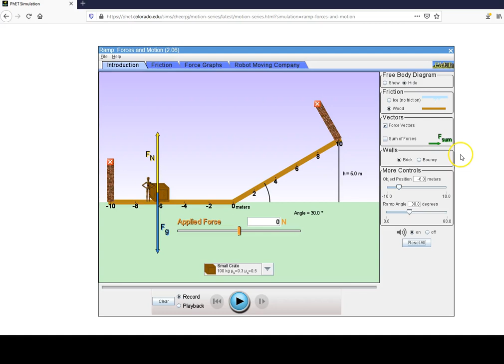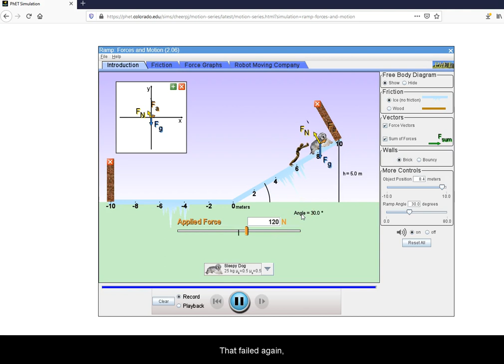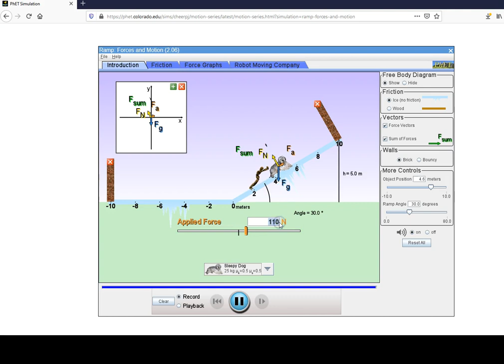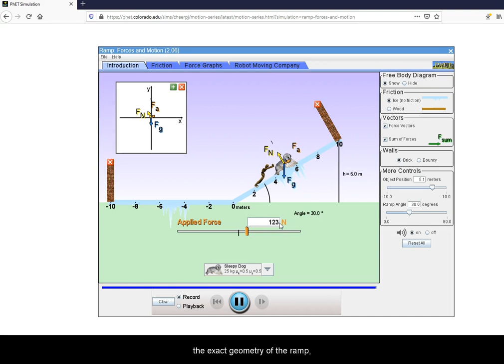Phet Ramp Challenge 1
Use the simulator from phet.colorado.edu.